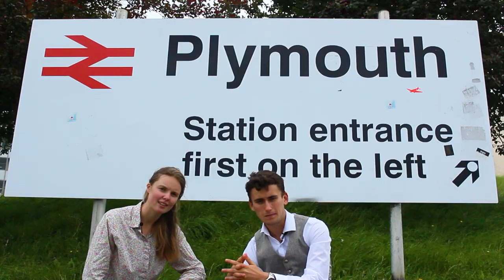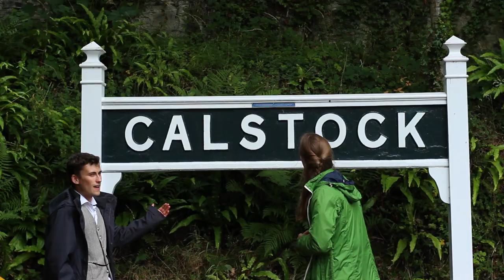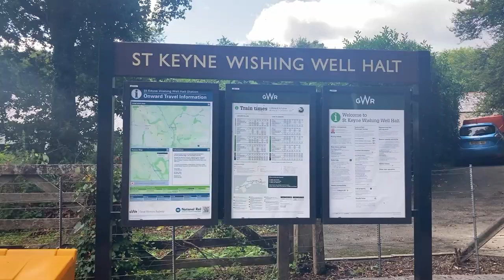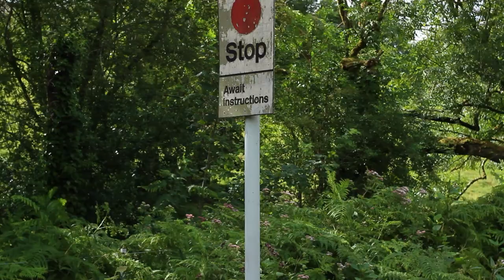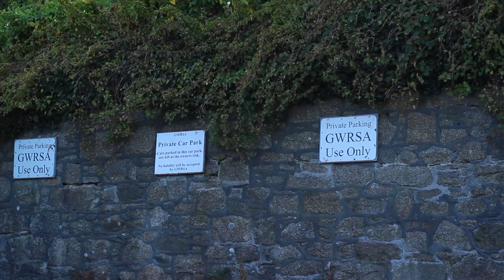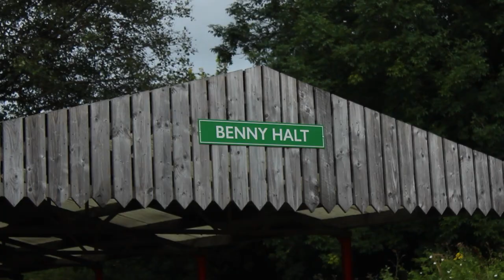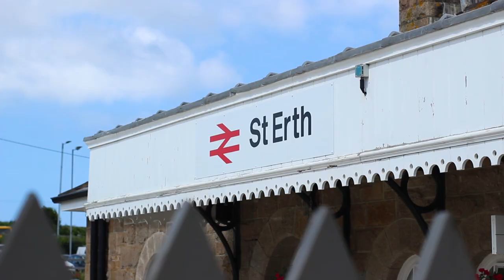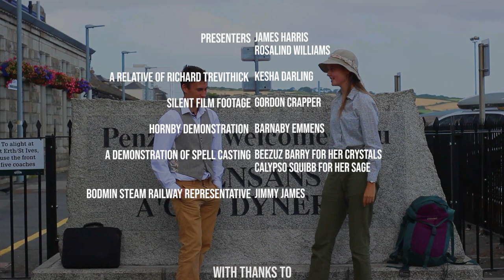Railways of Cornwall - Full Mocumentary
Join Rosalind and James on their railway adventure across picturesque Cornwall. Together they travel by tracks from Plymouth to Penzance calling at Looe, Falmouth, Gunnislake and many more historic stations.

This not for profit documentary celebrates Cornish heritage and culture and was made in August of 2021 by Rosalind Williams, James Harris and Lucky Everett.

Featuring music by Wayne Erbsen and Paul Tremaine & His Aristocrats. A special thank you to Gordon Crapper for his enchanting silent film footage.

    During the making of this documentary our team of three travelled using the Great Western Railway's Devon and Cornwall Ranger Rover Pass.

Kit:
     This film was shot entirely (except for the DJi Spark Drone opening shot) on a canon 600D with the kit or prime lens. The audio is recorded from two radio microphones.